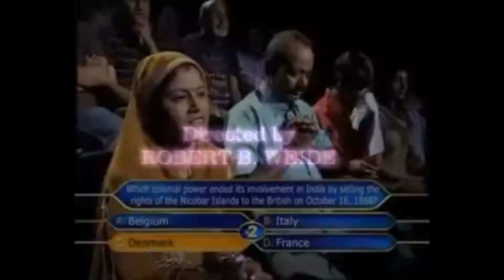1 गोली से तिनो को मार! funny TDM match 😂shalgam. subscribe NOW😂